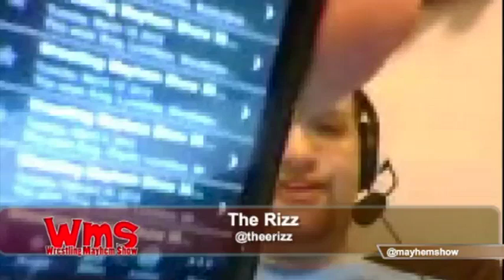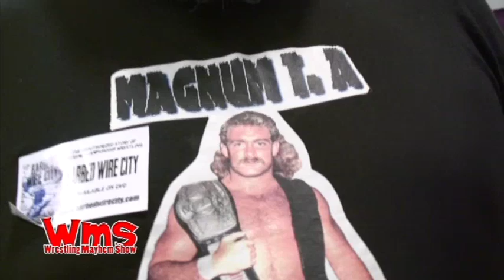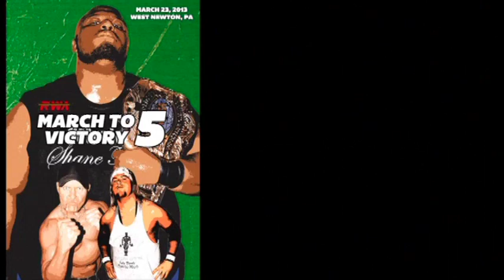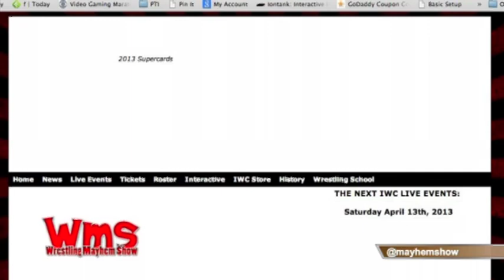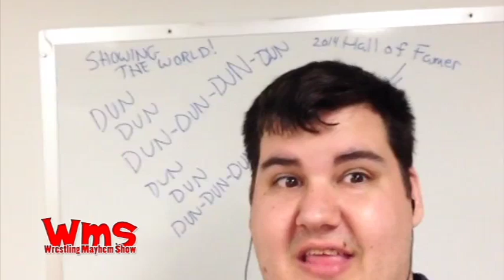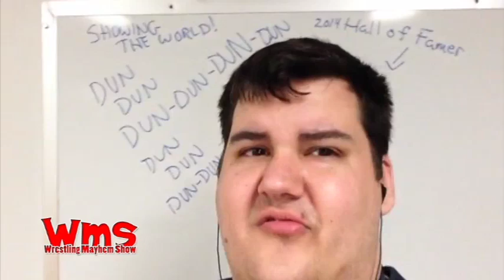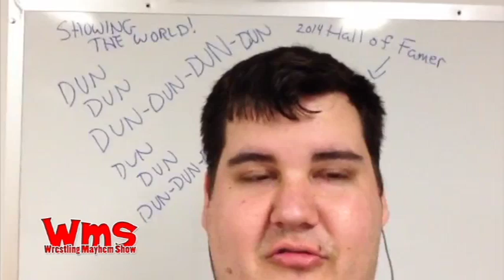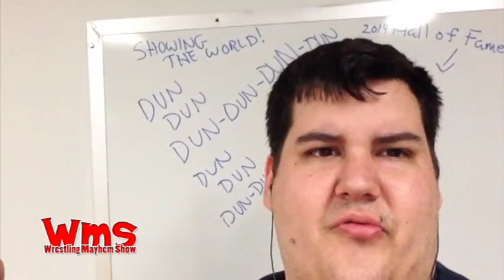Wrestling Mayhem Show 364: Duh DUH, duh duh duduh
Wrestling Mayhem Show 364: Duh DUH, duh duh duduh from Wrestling Mayhem Show. Like this? Watch the latest episode of Wrestling Mayhem Show on Blip!

This week Sorg, Wrestlefan, Papa Lunchbox, and Rizz are talking WrestleMania, the amazing crowd of this week?s RAW, the flubs of iPPV streams, look back at music, Mad Mike uses the white board, and so much more! We also get a chance to talk to Blue Meanie and 5 Dollar Wrestling?s Freight Train from WrestleCon, and a special Montreal Theory interview with the legendary Bill Apter! You can get this episode here on Talkshoe, Blip.tv, subscribe to the audio or video versions on iTunes, look us up on Youtube, Roku, or Boxee, and as always, stay tuned for the latest! The Wrestling Mayhem Show is recorded live and can be heard/viewed from 8:30 PM to 10 PM Eastern on live.sorgatronmedia.com. Let us know what you think of the show, and your thoughts on the wrestling world by emailing us at ! WMS Gold: Improv at the Mayhem continues!!! Miss a link? Check out the Show Notes.